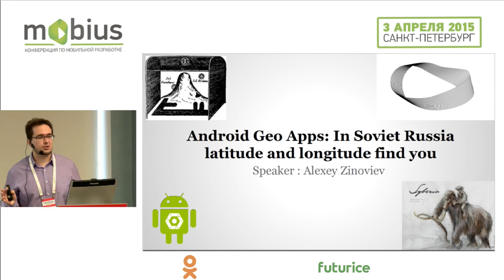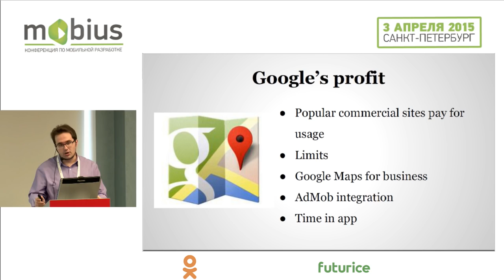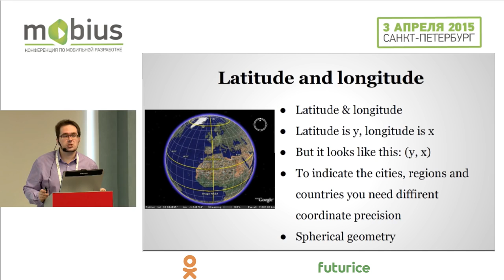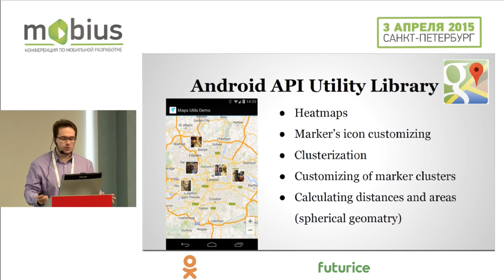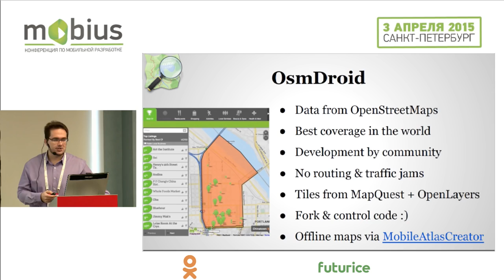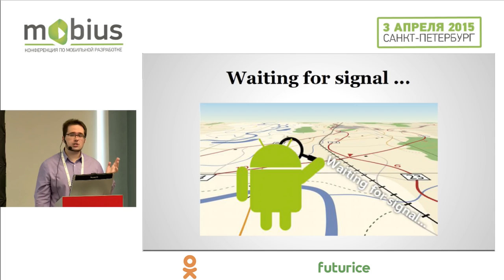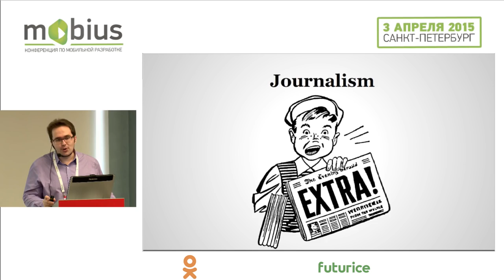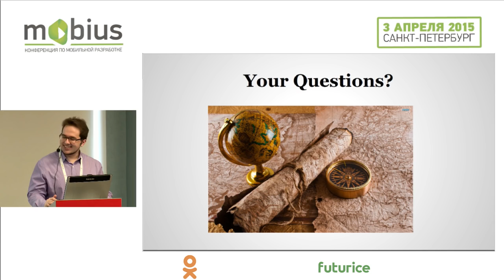Android Geo Apps В Советской России широта и долгота ищут ТЕБЯ! (Mobius'15 Алексей Зиновьев)